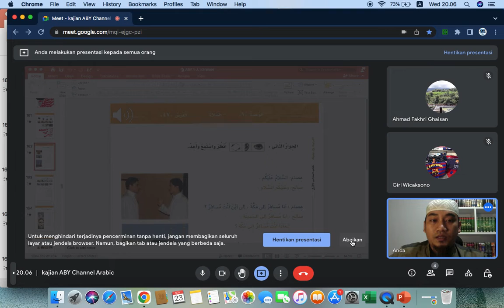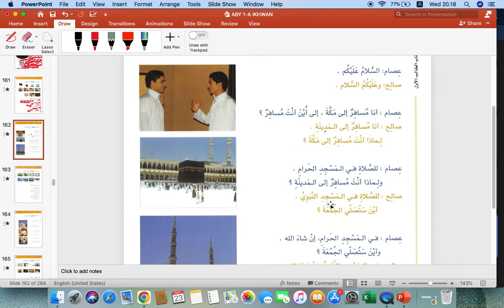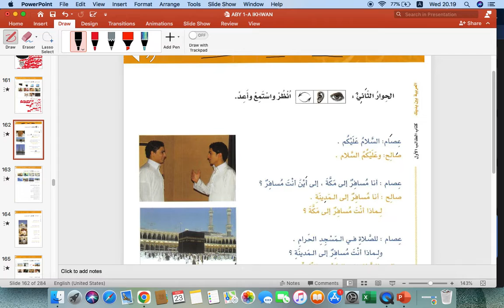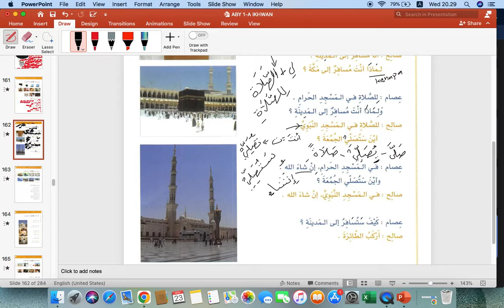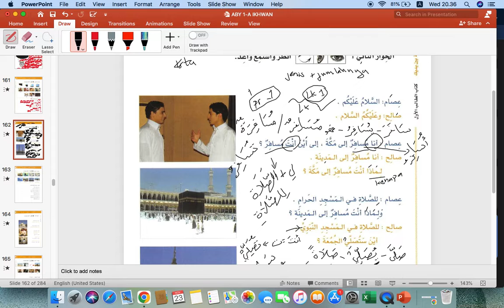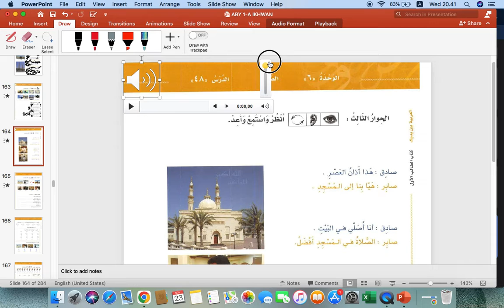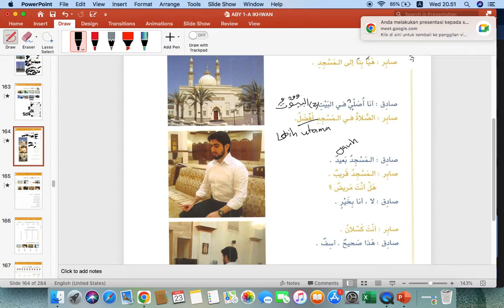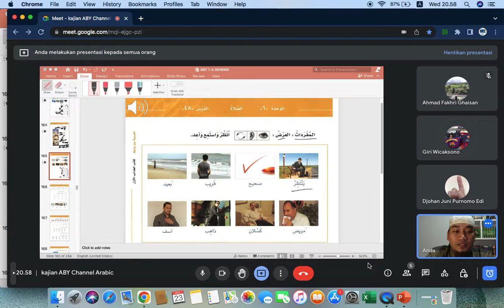PRAKTEK HIWAR BAINA THULLAB DAN SYARH MUFRODAT HAL 138 HIWAR KE-2 || KBA IKHWAN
channel khusus belajar:
1. bahasa arab
2. tahsin al-Qur'an
3. sharaf
4. nahwu